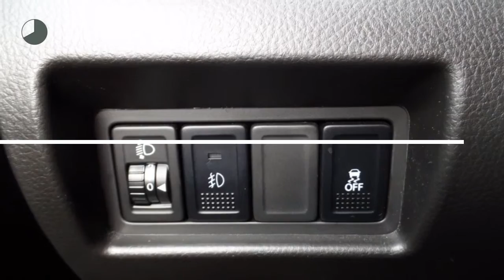Suzuki Swift 1.2 Dynamic Automaat | Airco | rijklaarprijs